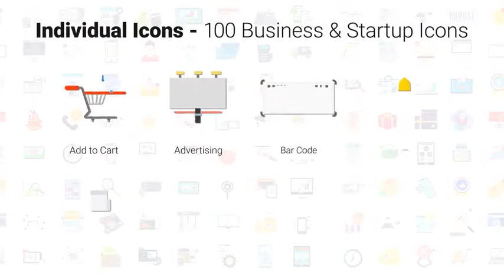100 Digital Marketing & E-Commerce Icons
100 Digital Marketing & E-Commerce Icons

Detailed In Animations
Very Easy to Use Structure
Scaleable Files.
Voiced Tutorial! Shows how to Use Project with Workflow
Universal Expressions
Older After Effects File Included